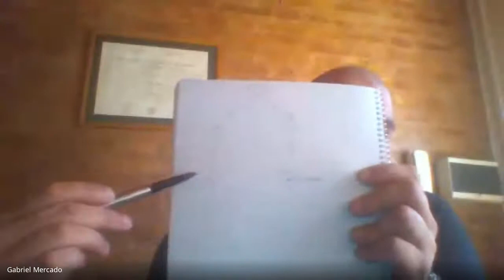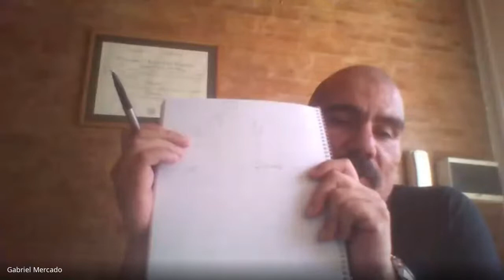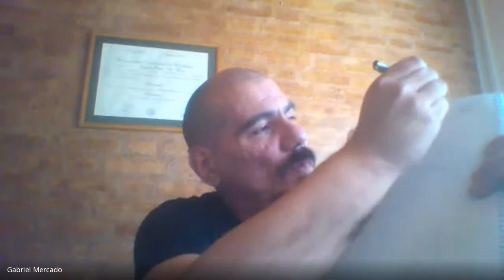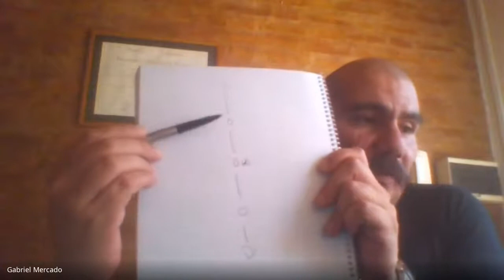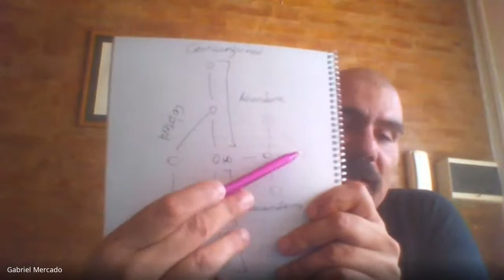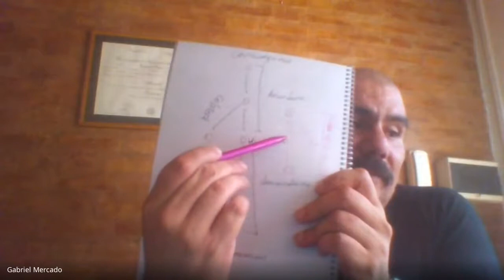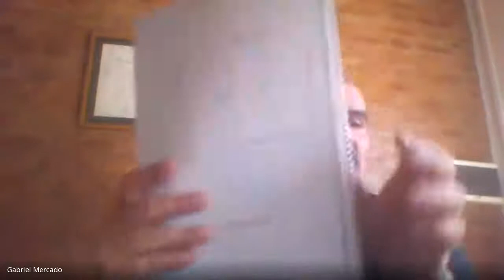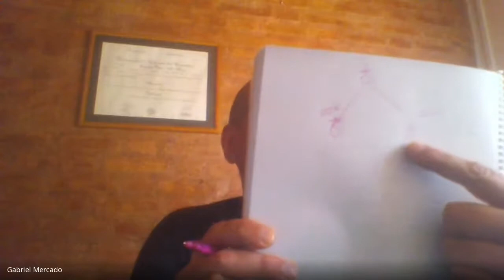Derecho Romano Cát 1 Aula de los miércoles 2021 04 14 at 10 08 GMT 7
versión extendida